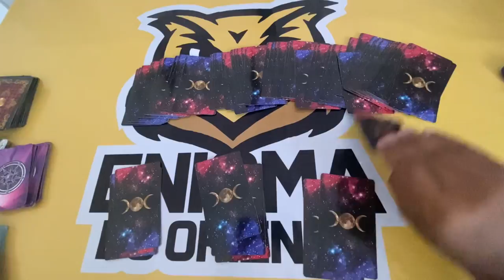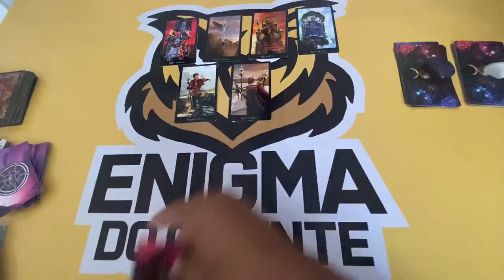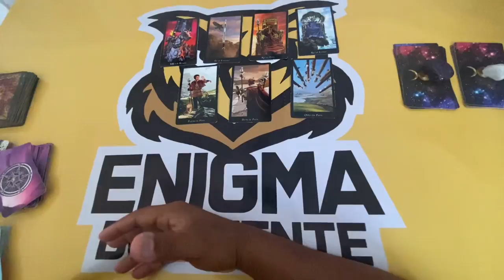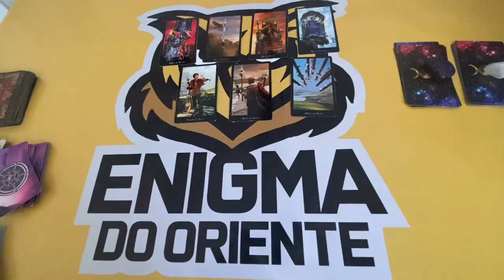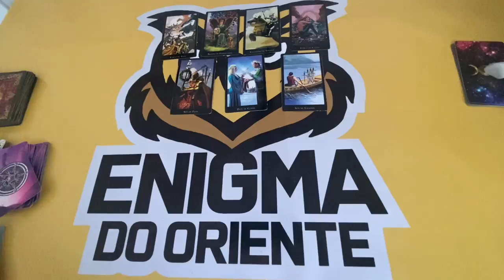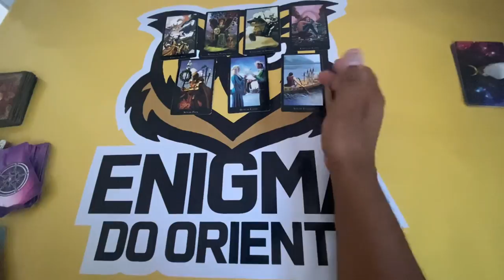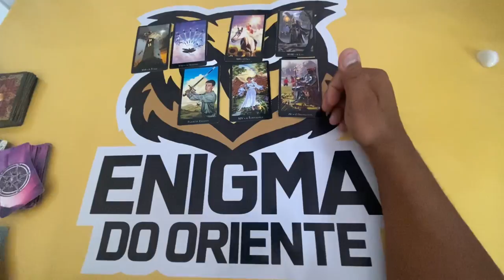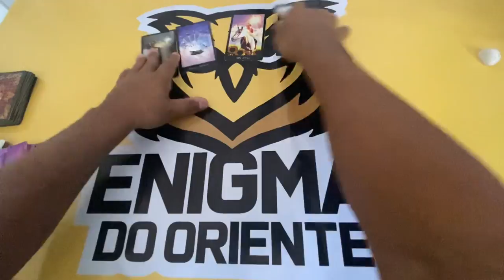ELE HOJE EM RELAÇÃO A VOCÊ! !!💘 [ Tarot Responde ] Tarô [Tarô ] Tarot